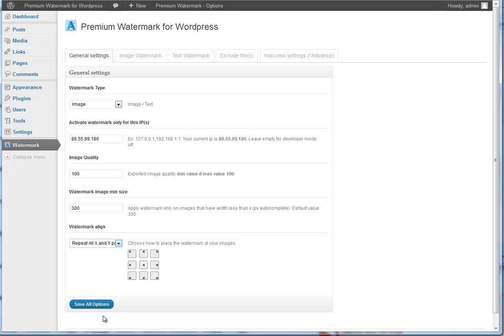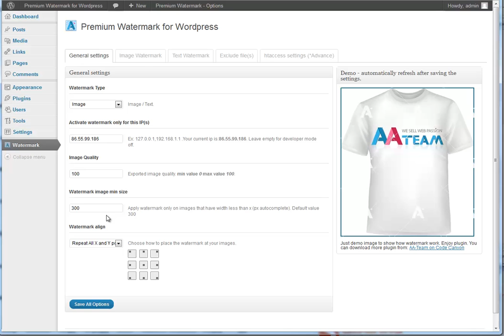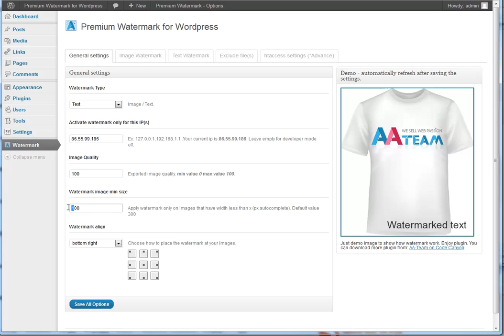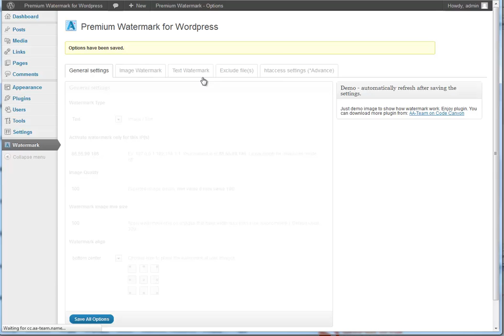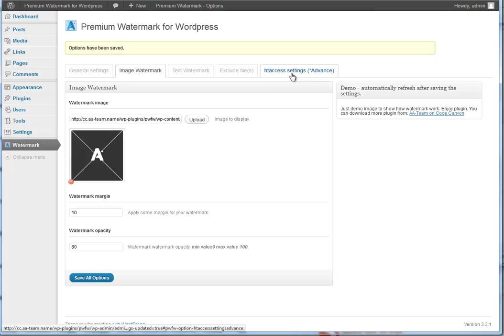Premium Watermark for Wordpress plugin - AA-Team